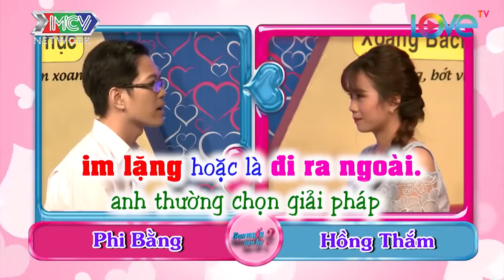Chàng IT tự tin mình đẹp trai, bị bà mối Cát Tường chê lên chê xuống đòi bỏ về không mai mối BMHH😅